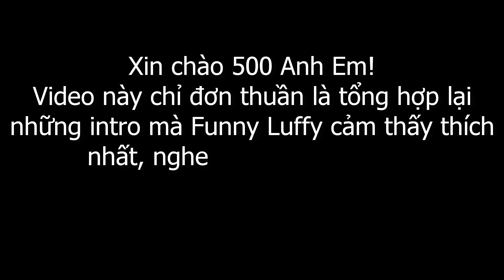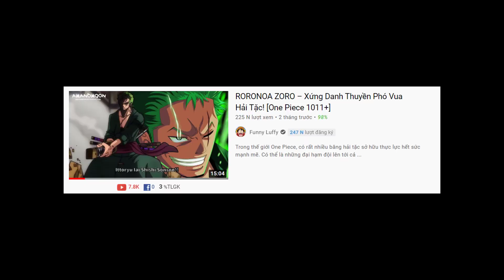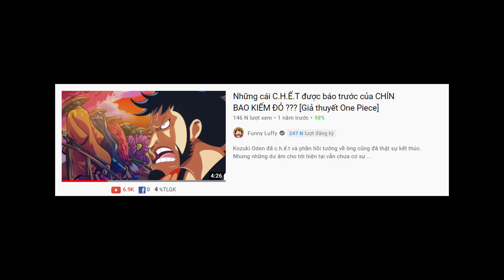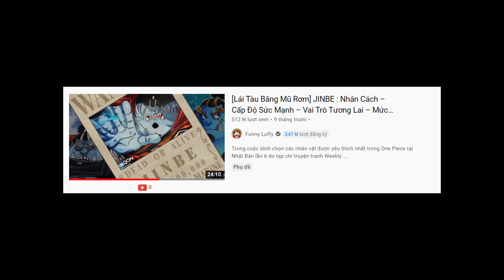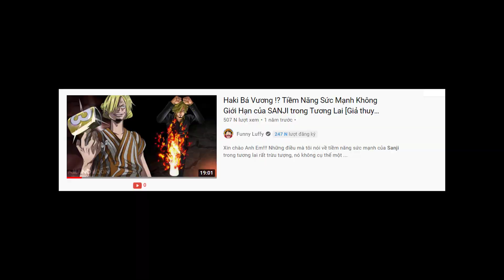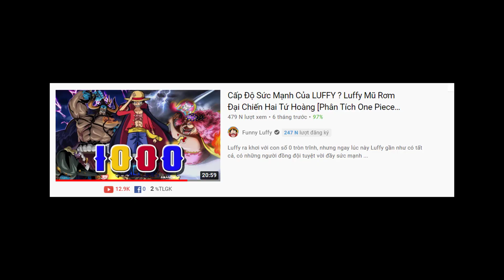Top 6 INTRO Video hay nhất trên Channel Funny Luffy | One Piece 1018+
Video này chỉ đơn thuần là tổng hợp lại 6 intro mà tui hay xem đi xem lại nhất.
- Ví Momo của mình: 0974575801